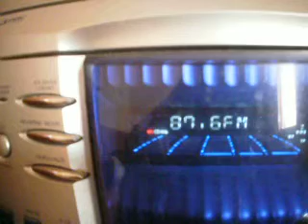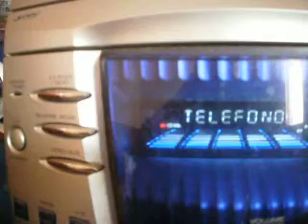PCL 7 7 Radio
No son nuevas estas emisiones pero si tien repetidor en la capital Las Palmas de Gran Canaria.Noticias